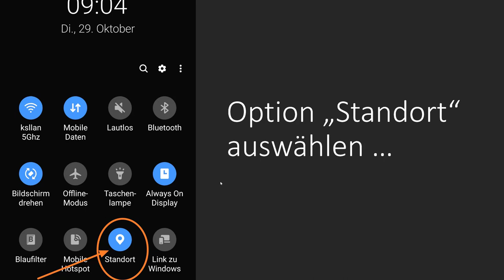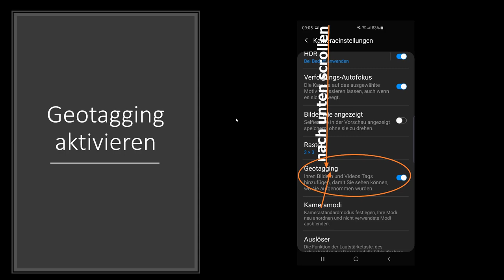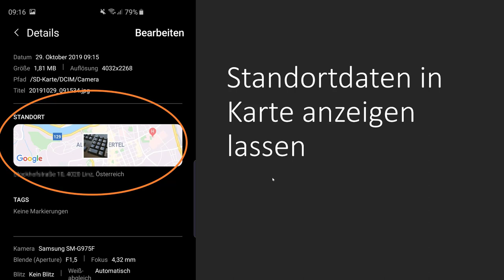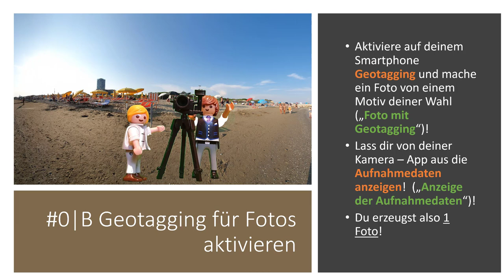Geotagging für Fotos aktivieren - Android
In diesem Video erfährst du was man unter dem sogenannten "Geotagging" versteht und wie und wozu man den Standortzugriff bzw. Ordnungsdienste bei Android aktivieren kann. Ich zeige dir wie man in der Kamera App von Samsung GPS für die Nutzung aktivieren kann.   Zur Anwendung des Erlernten kannst du eine Übungsaufgabe lösen :-)